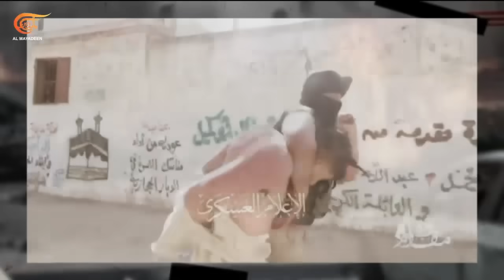تغطية خاصة | صواريخ المقاومة تنجح في تضليل الرد الإسرائيلي وإرباكه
من حي الكرامة إلى خان يونس مروراً بجباليا، شلالات دمٍ مفتوحة في غزة بفعل الغارات الإسرائيلية العنيفة على المناطق السكنية لكن القصف لن يعيد عقارب الساعة إلى ما قبل السابع من أكتوبر عدد القتلى الإسرائيليين إلى تصاعد، ثمة كيبوتساتٍ لم تدخلها حتى الآن فرق الإنقاذ الإسرائيلية بحسب وسائل إعلامٍ إسرائيلية، أما صواريخ المقاومة فتنجح في تضليل الرد الإسرائيلي وإرباكه وبين عسقلان جنوباً وعرب العرامشة شمالًا، جبهات تثور وأخرى تنضج، وجيش إسرائيلي محاصر في وضعية رد الفعل لليوم الخامس على التوالي.

الشخصيات المشاركة: اكرم دلول  - ناصر اللحام - عباس الصباغ - علي مرتضى - احمد الصفدي - د. زكريا حمودان